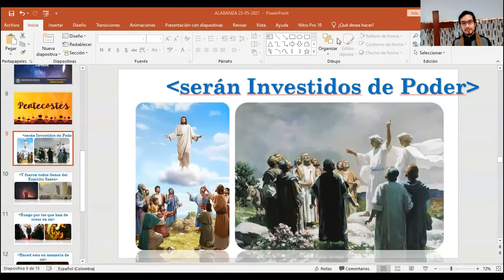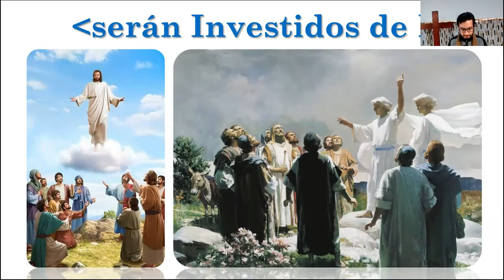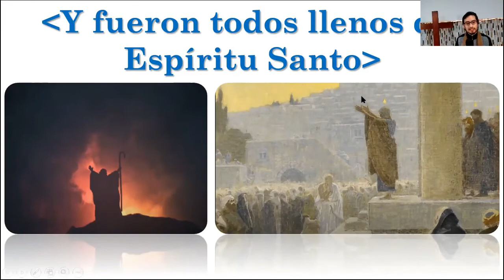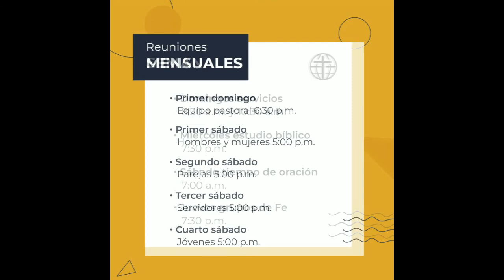Pentecostés - CGI Bogotá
Mensaje por: Andrés Felipe Barrero